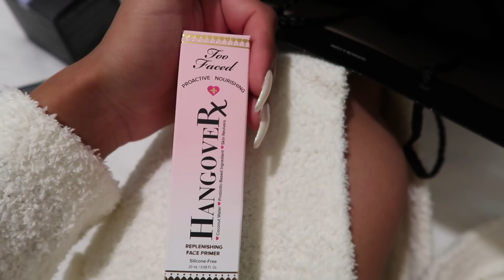I NEEDED TO GET AWAY...